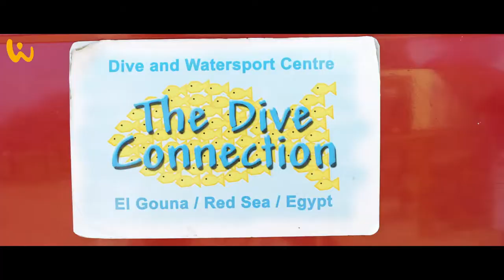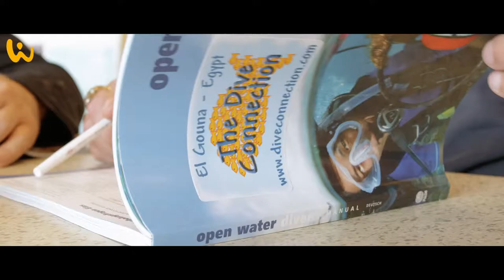The Dive Connection in El Gouna - filmed with a GH5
Niko is an “old hand” in the diving scene in Egypt! His Dive Connection in El Gouna is a special place! A combination of know-how and great atmosphere!
The footage was filmed with a Panasonic GH5, also underwater.